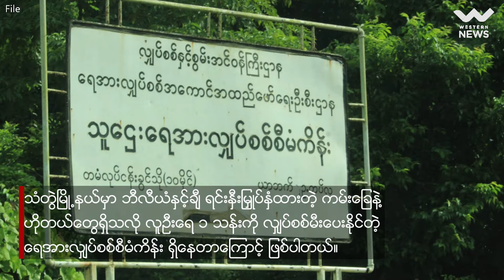စစ်ကောင်စီဟာ သံတွဲနဲ့ ငပလီကို AA လက်ထဲက ပြန်သိမ်းဖို့ အင်အားထပ်ဖြည့်နေ